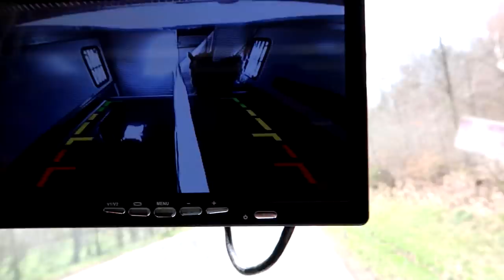DER GROßE UMZUG! Q kommt Heim 😍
⭐️ BITTE LESEN ⭐️
Unglaublich aber wahr! Der große Tag ist nun endlich da und wie immer habe ich euch auch hier mitgenommen. Schaut selber wie gut sich Q verladen lassen hat, wie er seine neue Box findet und was wir sonst an dem Tag noch erlebt haben.

Solltest du noch neu auf meinem Kanal sein, hier eine kurze Zusammenfassung: Ich bin Christina, 32 Jahre alt und komme aus der Nähe von Frankfurt am Main. Mein Wallach Rubinio B (kurz Rubi) wird im Juni 2018 schon 22 Jahre alt und begleite mich nun seit über 15 Jahren. Zusammen haben wir uns auf Turnieren von E-Dressur bis S-Dressur platzieren können. Rubi ist nun „Sport-Rentner“ und hat leider die Stoffwechselkrankheit „Cushing“, welche unser Leben ziemlich auf Trab hält. Seit März 2017 gibt es einen neues Teammitglied bei uns. Mein Hengst Quater's Rubin B (kurz Q) ist erst 3 Jahre alt und genießt derzeit noch bis April 2018 sein Leben auf der Wiese.

⭐️ PAKETE AN MICH ⭐️
Christina Braunecker-Lang
49537395 (bei Adresszusatz oder hinter den Namen)
Packstation 163 (bei Straße / Hausnummer)
65760 Eschborn